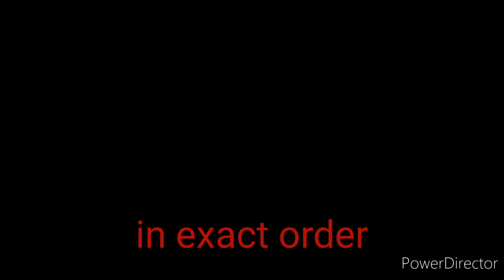4D LOTTO RESULT TODAY NOVEMBER 29, 2023 9PM DRAW PCSO 4D LOTTO RESULT